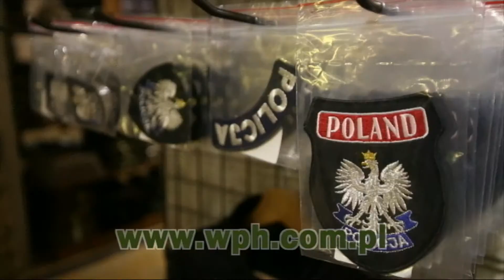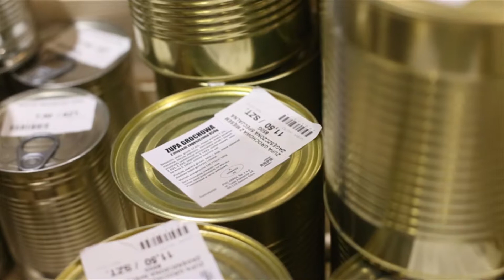Salon Mundurowy WPH